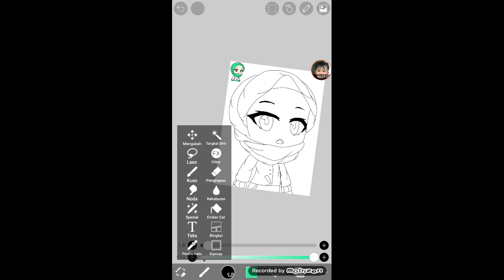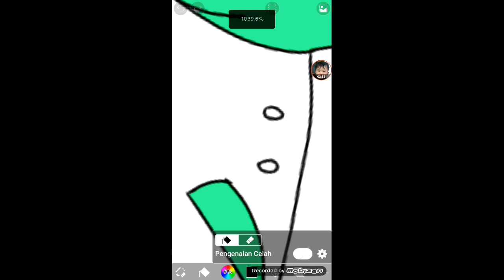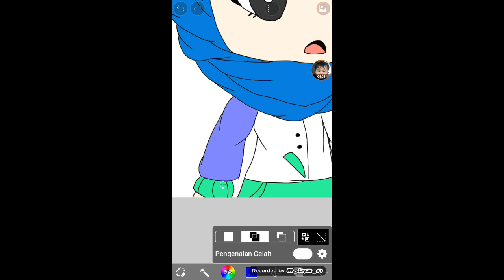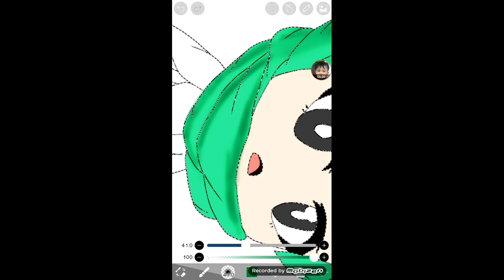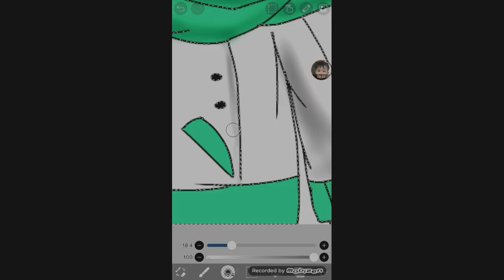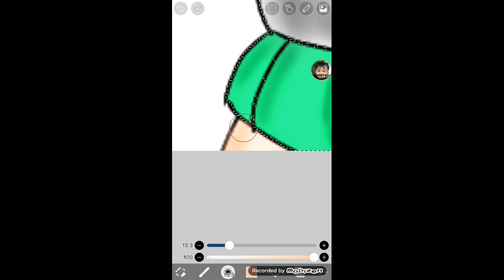LINE ART MY OC PART 2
mager